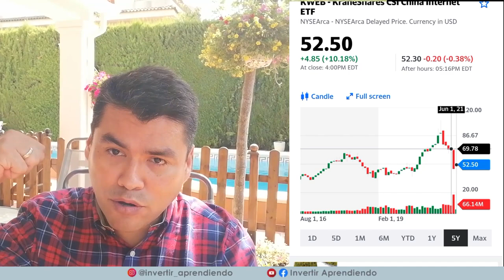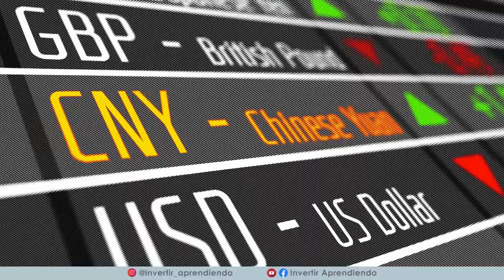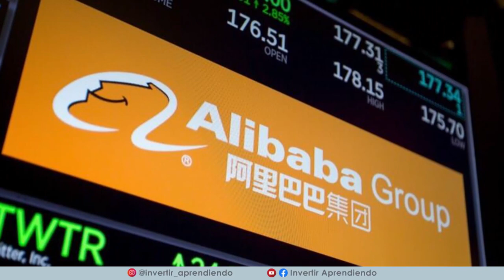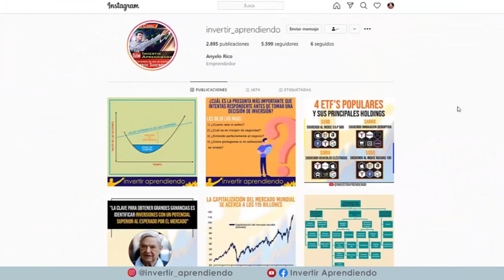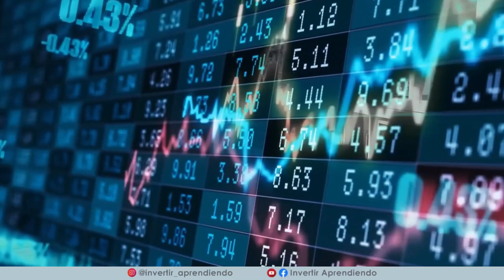💥Los RIESGOS OCULTOS de Invertir en CHINA de los que Nadie HABLA [ Es URGENTE que Veas este Video ]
💥Invertir en ACCIONES CHINAS es peligroso y en este Video explicamos porque:
► Analizamos las restricciones Chinas para impedir que sus empresas coticen en EEUU.
► Revisamos las nuevas regulaciones Estadounidenses para las acciones extranjeras que desean cotizar en sus bolsas.
► Análisis del riesgo geopolítico.
►Revisamos los riesgos de invertir en China.

*INDICE de contenido del Video:
01:22  :  Las CLAVES de la caída en la cotización de las acciones CHINAS.
02:40  :  Las nuevas regulaciones ESTADOUNIDENSES para acciones extranjeras.
03:30  :  Que son los ADRs ??
05:33  :  Porque el GOBIERNO CHINO quiere que las empresas Dejen de COTIZAR en las bolsas de EEUU ?
08:00  :  Que ocurriría si ALIBABA es sacada de Bolsa ?
08:37 : ▶▶ TE AYUDO A ELEGIR TUS INVERSIONES
11:38  :  Estamos ante una oportunidad para invertir en CHINA ?
13:15 : ▶▶ Síguenos en Instagram
 13:57  :  [ BREAKING NEWS ] NOTICIA DE ULTIMO MOMENTO China - EEUU.
15:36  :  En que momentos es posible encontrar las mejores oportunidades de inversión ?
16:21 : ▶▶ Accede al CURSO GRATIS DE BOLSA [ 15 videos de Entrenamiento ]

VÍDEOS SUGERIDOS
10 Consejos de TRADING y de Inversión del CREADOR del DOW JONES y del ANÁLISIS TÉCNICO (Teoria Dow)